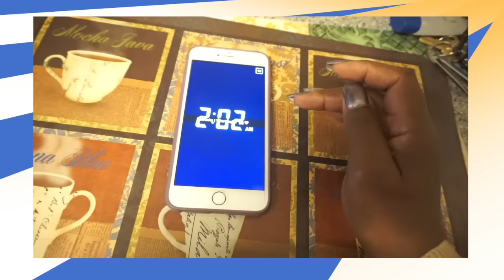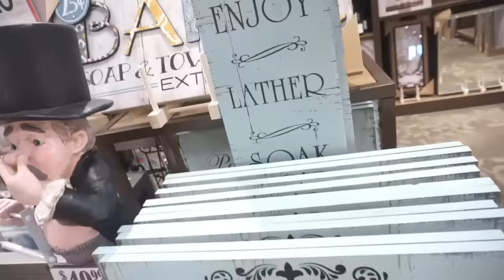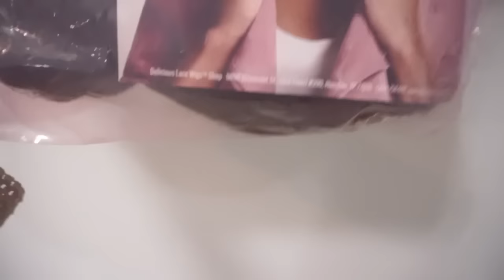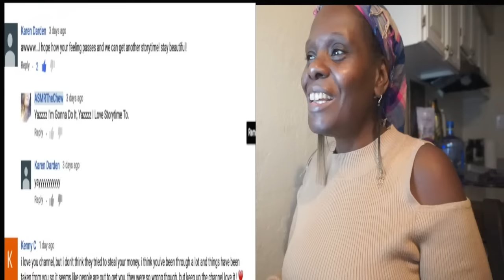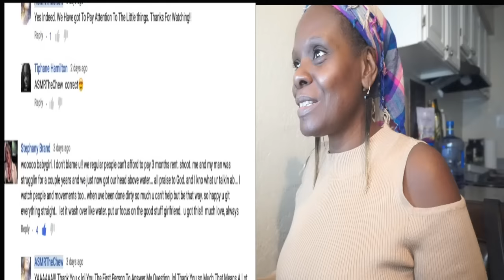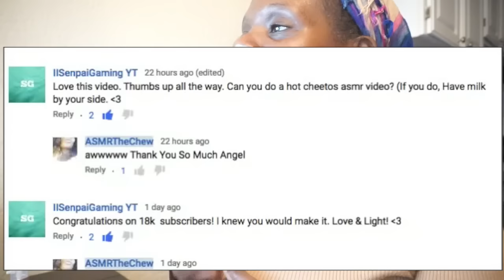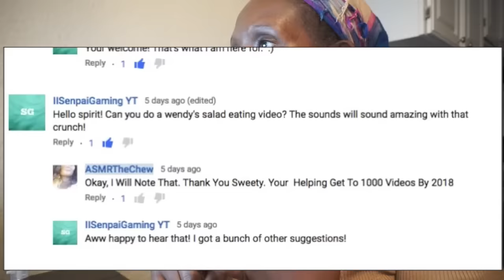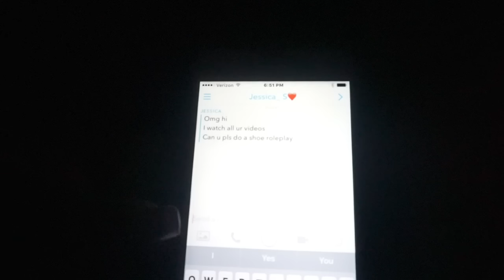Ramble ASMR Hot ChocolatE/Chesters Hot Fries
🔑 Address: ASMRTheChew
10878 Westheimer Rd.
PMB 206
Torry Burch Perfume 12:50
SnapChat 0:30
Bethany “BettyBoo MSP” Burgess 2:00
Moschino ASMR 3:00
Kirklands 4:04
Lace Wig ( All Most Famous) 7:57
Studio Movie Grill Houston Tx 9:10
Nestly Hot Chocolate 12:00

asmr eating
asmr fast food
asmr food
asmrthechew